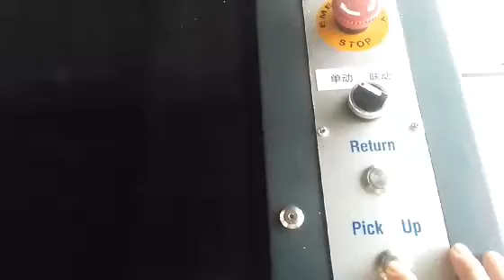9 pick up the material